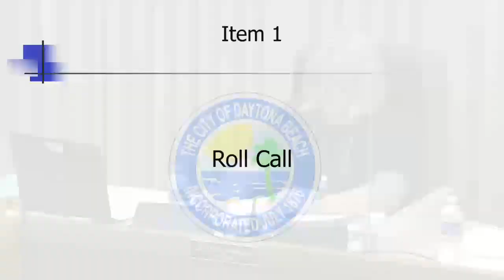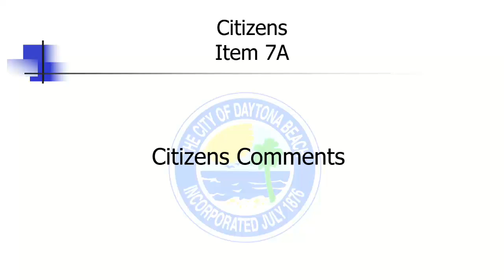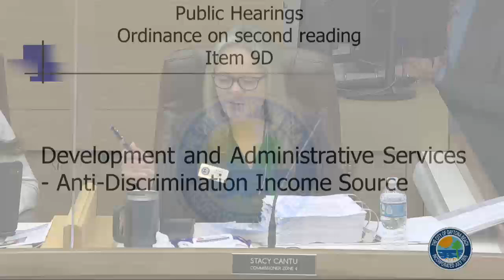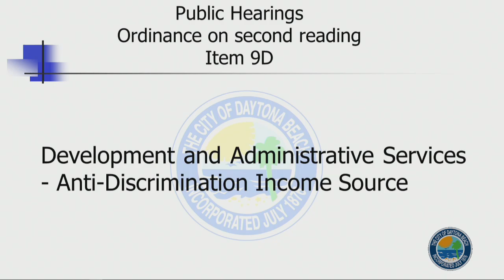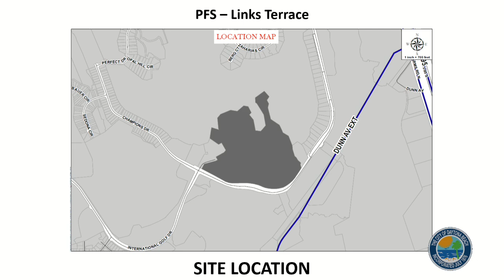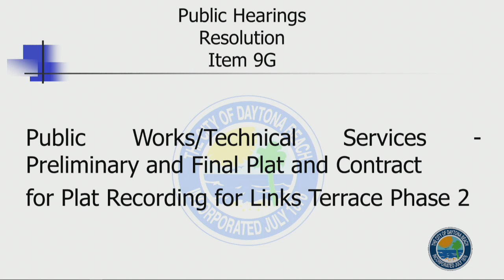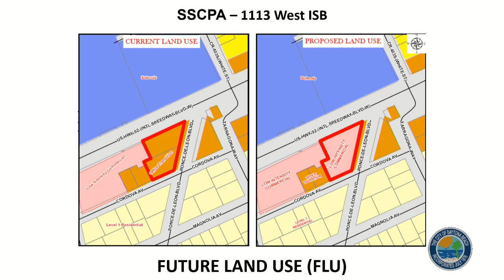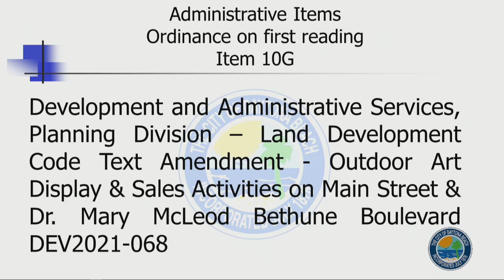City Commission Meeting - October 6, 2021